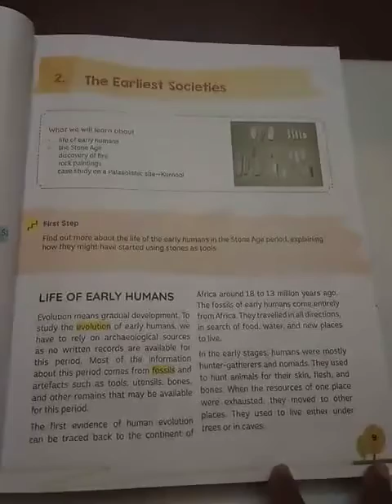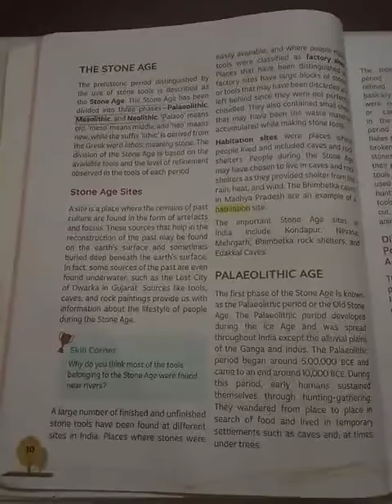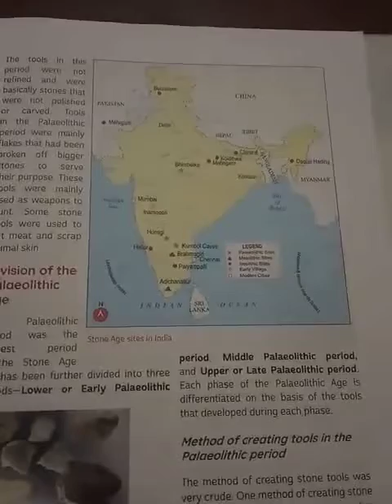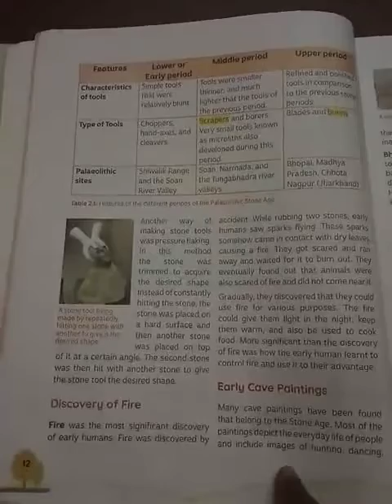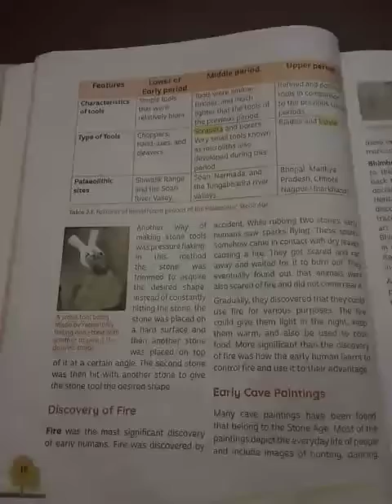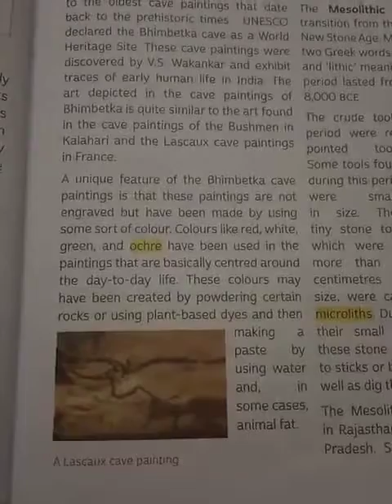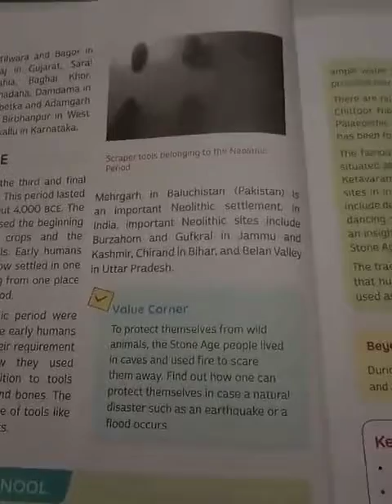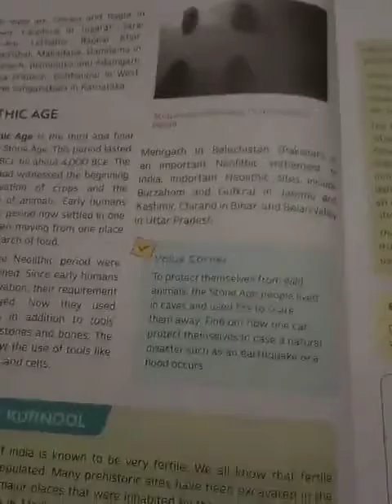Grade 6 Social: The Earliest Socities